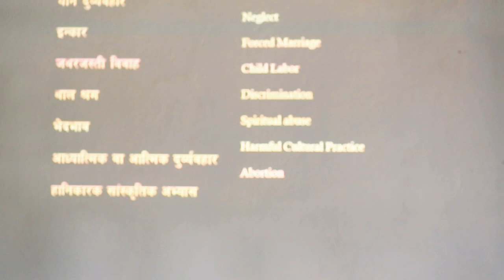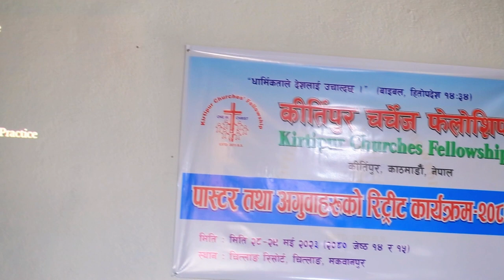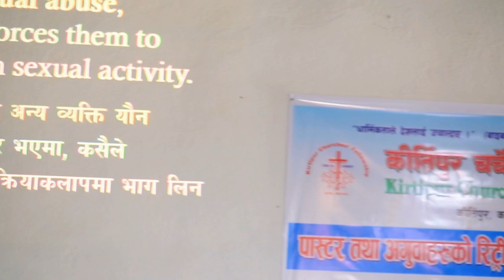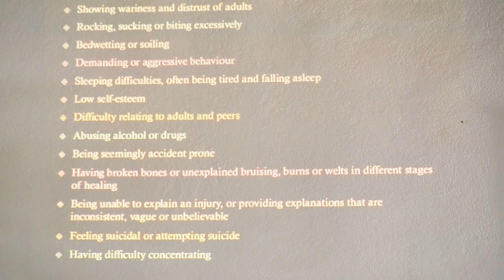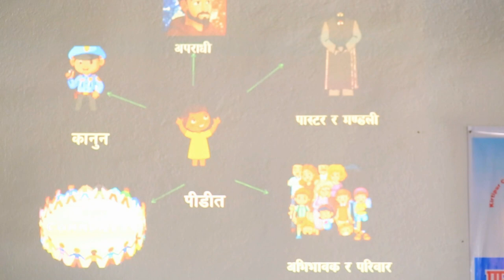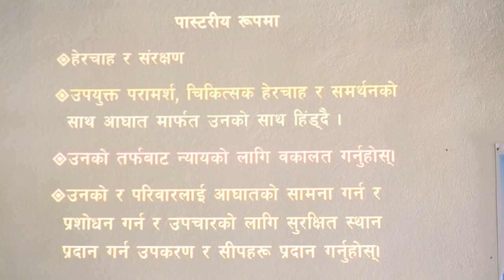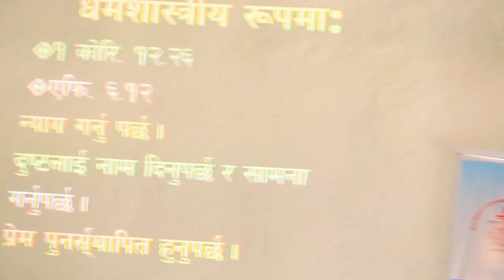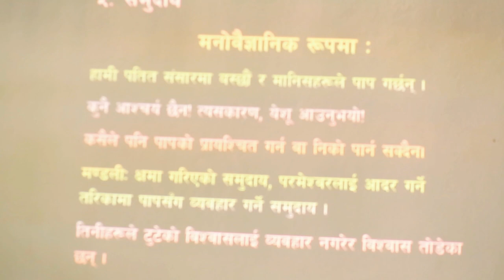Dealing "Child Abuse" || Legal, Biblical , Spiritual Solution || Awareness biblical Teaching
बालदुराचार र यस्को कानुनी बाइबलिय समाधान । सबै मन्डली ले एकपल्ट हेर्नैपर्ने...

Program Organizer : Kritipur Churches Fellowship
Speaker : Ps. Sagar Moktan
Production : IFGF Media Group